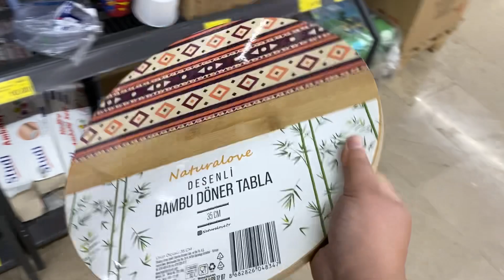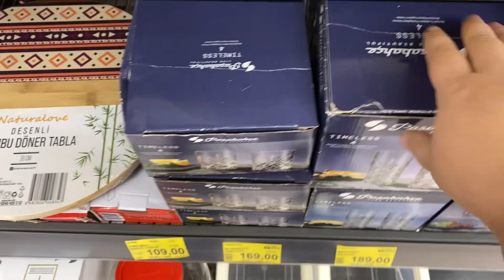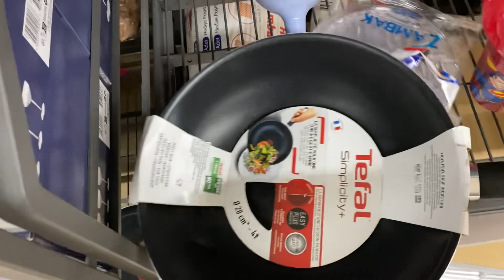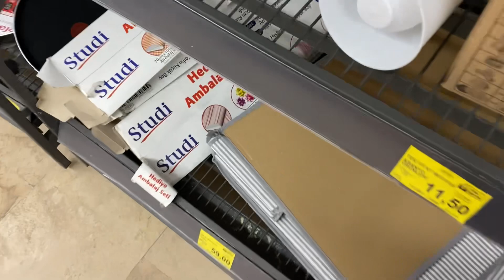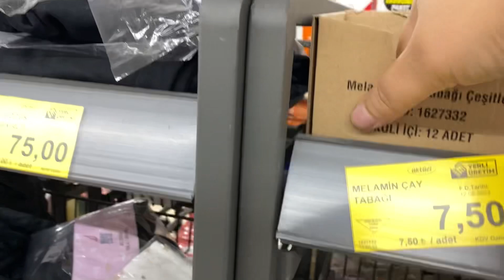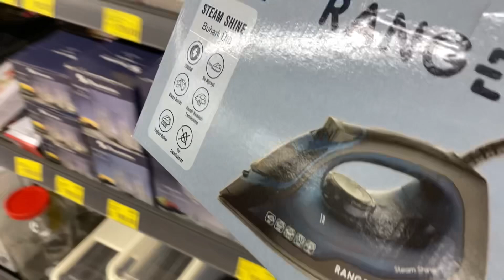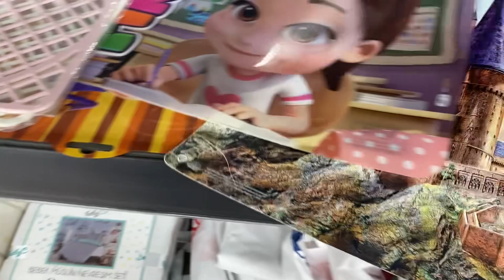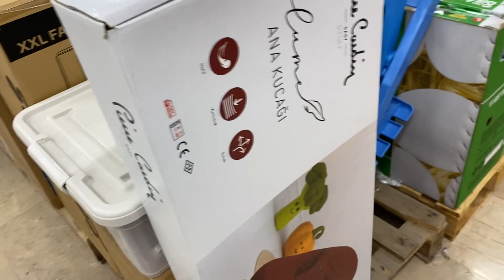ERKEN ÇEKİM | BİM 22 EYLÜL 2023 | BİM BU CUMA ÇOK GÜZEL KAÇMAZ | BİM AKTÜEL ÜRÜNLER